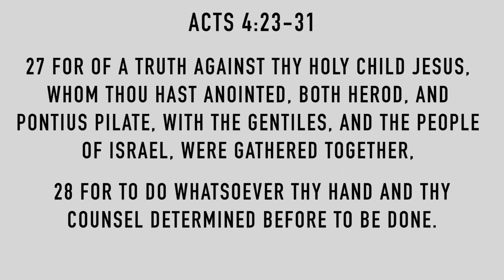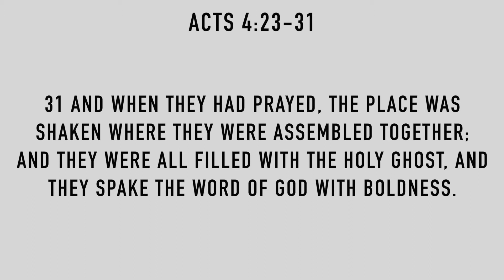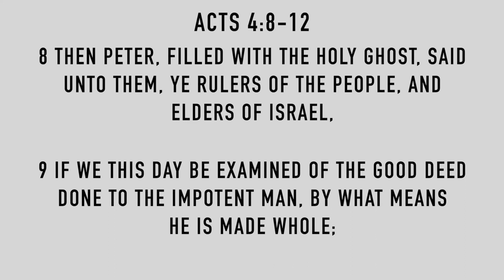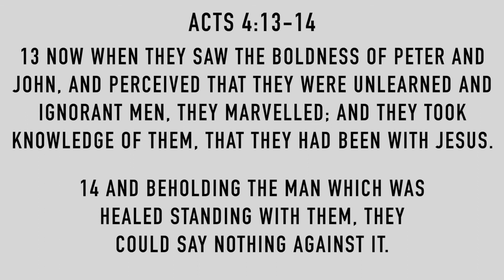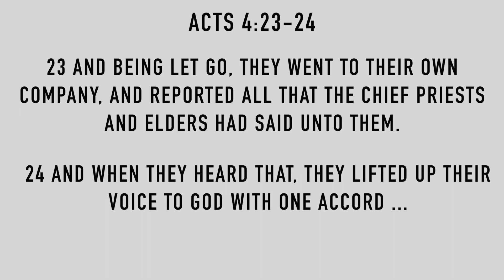Boldness or Intimidation